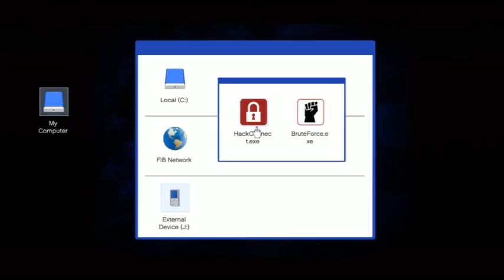GTA V - Session #8 - 1 / 2